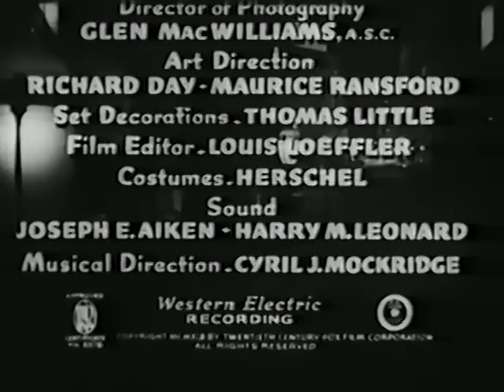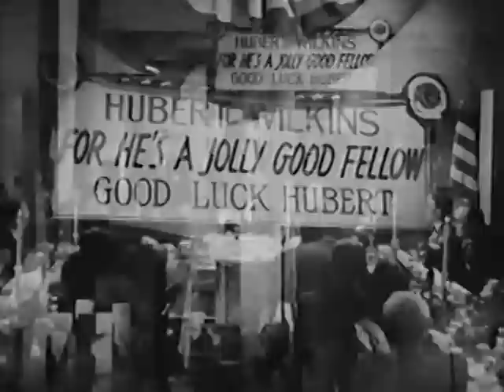He hired the boss (1943) full movie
Filme ''He hired the boss'', de 1943, estrelado por Stuart Erwin e Evelyn Venable. Com Thurston Hall, Vivian Blaine, William T. Orr, Benny Bartlett, James Bush, Chick Chandler e Hugh Beaumont. Dirigido por Thomas Z. Loring.